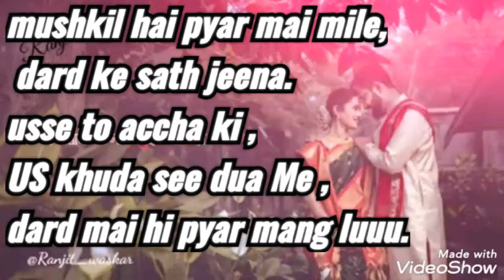shyari @anshu writer all is here